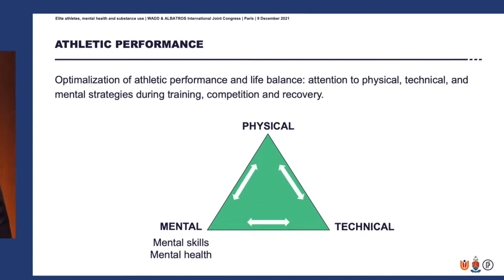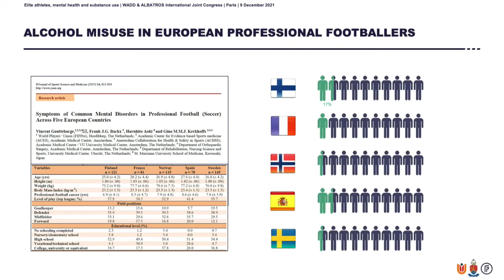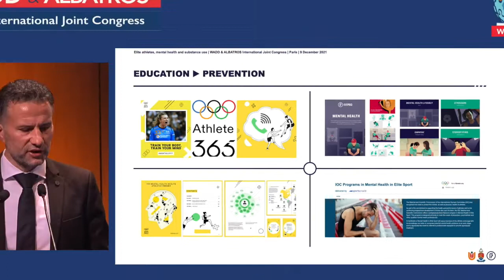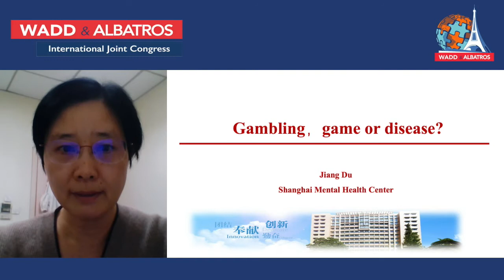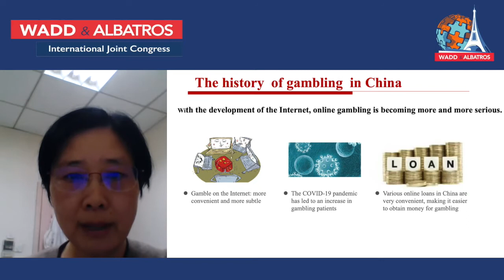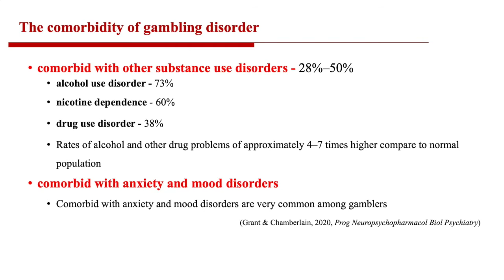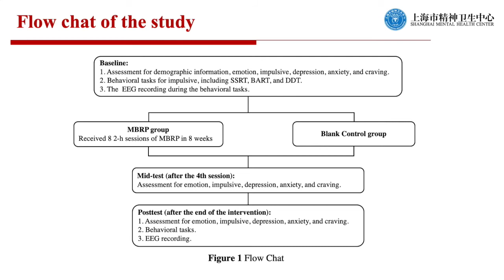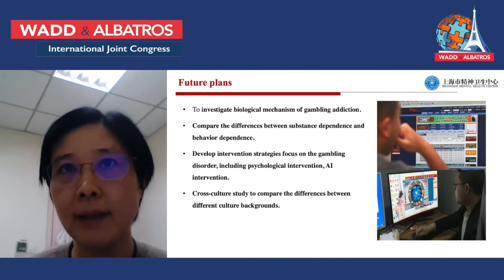WADD/ALBATROS 2021 - Plénière 9 VF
Jeudi 9 décembre :

Jeux et jeux pathologiques : IRL et virtuels
Présidents: Marie Grall-Bronnec - Nantes - France & Nestor Szerman - Madrid - Spain

• Sportifs de haut niveau, santé mentale et l’usage des substances
Speaker: Vincent Gouttebarge - Amsterdam - Netherlands
• Speaker: Jiang Du - Shanghai - China